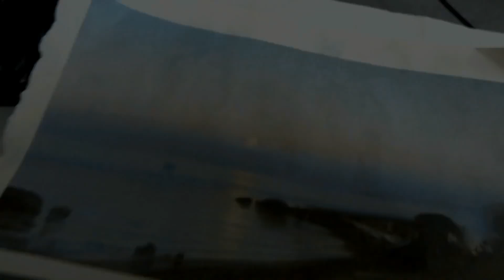Amazing Speed painting Landscape